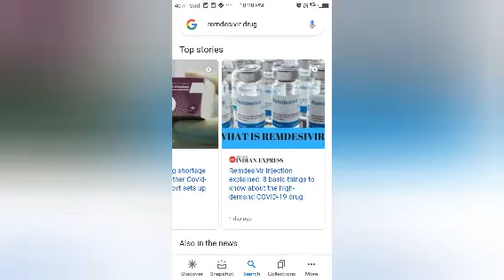ரெமிடிசிவீர் -Remdisivir | Shocking Black Market